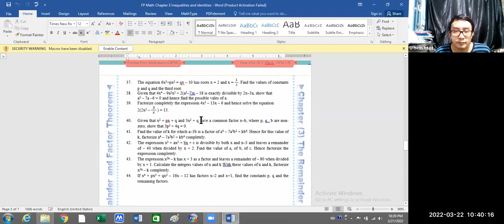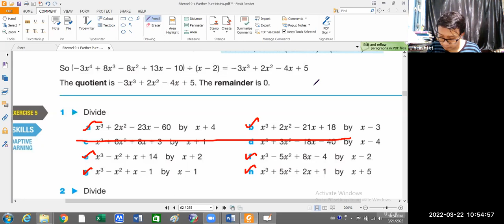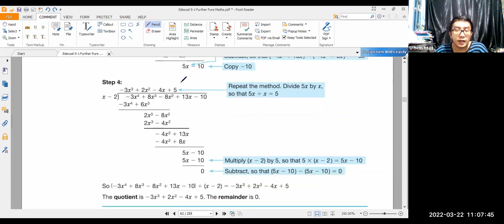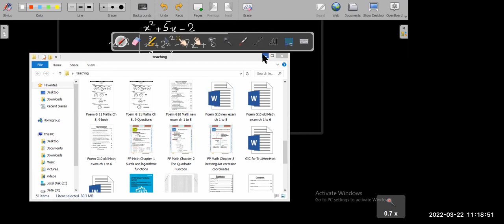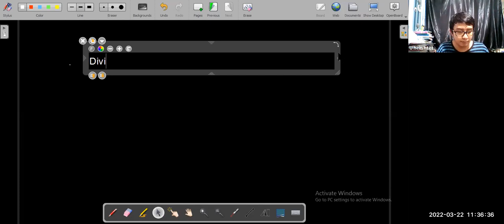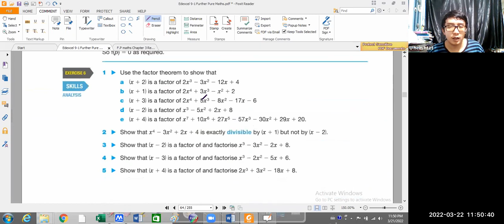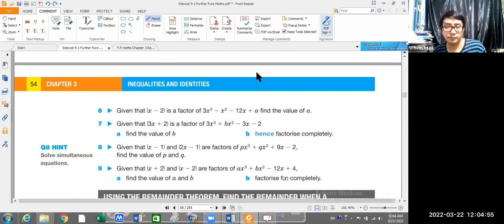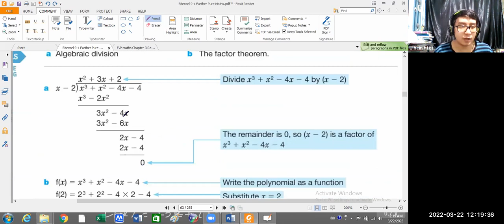FP Maths Sayar Hein Class B2 22 Mar 2022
FP Maths   Sayar Hein
Class  B2
 22 March 2022
iGCSE O Level - Online Class "B2"
2023 May/June Exam Series